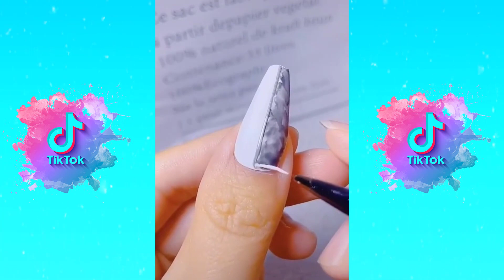🌈NAIL ART STORYTIME TIKTOK✨MEmu Wolf ||Tiktok Compilations Part 8